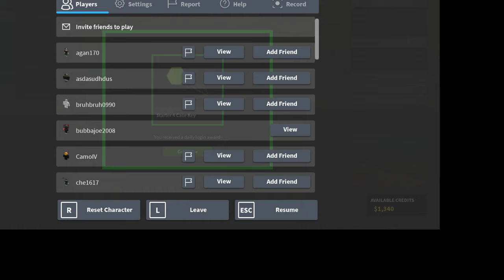MORE IF A DIS